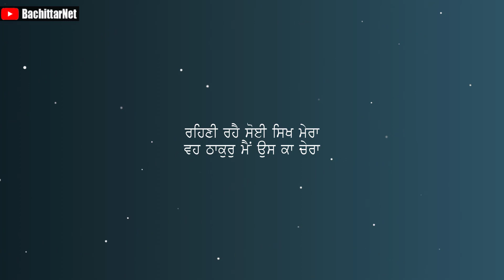ਸਿੱਖ ਦੀ ਅੰਦਰਲੀ ਤੇ ਬਾਹਰਲੀ ਰਹਿਤ ਕਿਹੋ ਜਿਹੀ ਹੋਵੇ - MUKTINAMA | BachittarNet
Processor        : AMD Ryzen 3 3200G
Graphics          : Vega 8 ( AMD integrated Graphics )
Ram                  : Corsair Vengeance LPX ( 8x2 ) 3000 Mhz
Motherboard   : MSI B450M PRO VDH PLUS
Cabinet            : ANT Esports 400TG
Power Supply  : Gigabyte PB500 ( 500W Bronze Plus )
SSD                   : WD Green 240 GB
Hard Disk         : WD Blue 1 TB

Monitor             : LG 22MP689VQ
Keyboard          : Zebronics Transformer
Mouse               : Zebronics Transformer
UPS                    : Luminous LB 600 Pro
Speaker             : INTEX